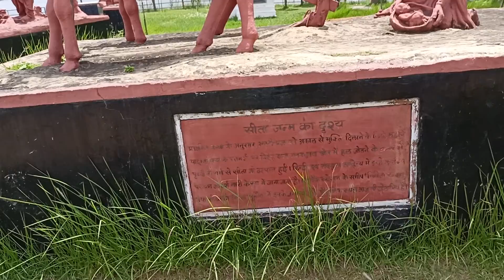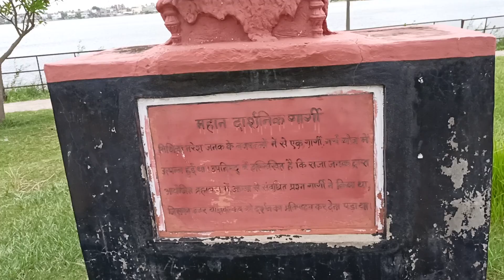अदभुत मूर्तिकला दिखाता है मिथिला का इतिहास।